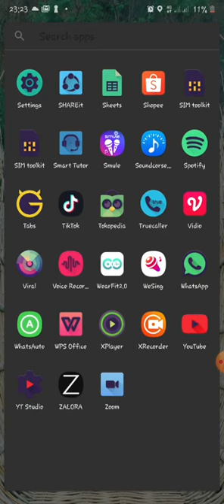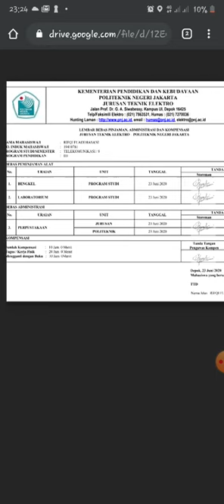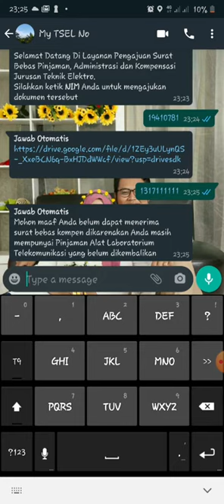Pengajuan Surat Bebas Kompensasi Jurusan Teknik Elektro Menggunakan Whatsapp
Berikut ini tahapan pengajuan menggunakan Whatsapp